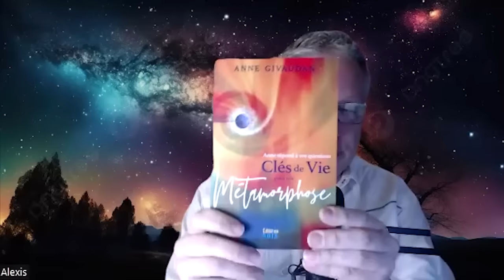CLES de VIE pour une METAMORPHOSE - Anne GIVAUDAN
Anne répond à ses lecteurs parmi plusieurs questions en divers thématiques et les a réunis dans son dernier ouvrage.
Dans cette émission j'ai choisi quelques thématiques qui me sont chères.
Anne a bien évidemment répondu à celles-ci.
Très bonne écouter et n'oubliez pas le guide...
Alexis

Résumé :
Le Chant d'écrits dispersés !
Il y a, dans la proximité du Sacré, le sentiment d'un parfum nostalgique, d'un souvenir pré-existentiel. Comme logés au coeur de l'intimité de chacun, un souffle, une réminiscence nous invitent à nous interroger sur le :
"Pourquoi y aurait-il Quelque chose plutôt que Rien ?".
Carte question existentielle, se traduisant par une quête de Sens et d'Absolu, s'illustre admirablement dans bien des cultures, et ce, depuis la nuit des temps...

●▬▬♦▬▬ 🌞Comment aider Les Sentiiers du Réel🌞  ▬▬♦▬▬●

(débloquer des vidéos censurées, des documents, contenu exclusifs etc)